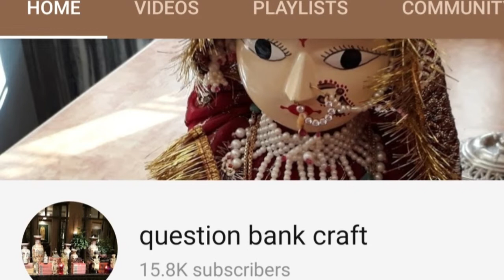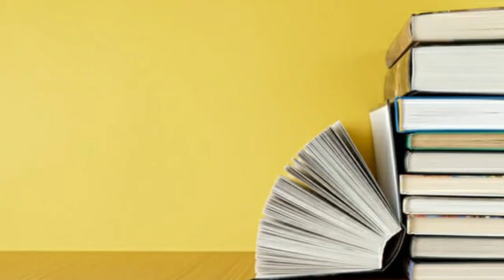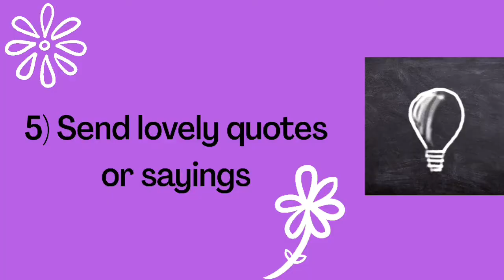Best 5 ideas to celebrate Teacher's Day Virtually | Happy Teacher's Day ❤️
5 ideas to celebrate Teacher's Day virtually

Hello guys this video is comprised of a lot of things like crafts ,slogans and ideas to celebrate Teacher's Day 🎉🎉🎉

•Slogans for Teacher's Day ❤️

•Easy day to day life ❤️

Teacher's day wishes , virtual gift idea , online gift for teacher , teacher's day greetings , greetings for teachers day, how to wish teacher's during quarantine.

•Question Bank Craft❤️